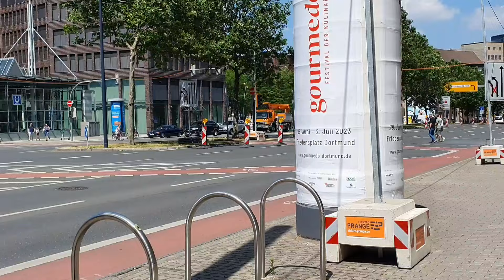Dortmund City Tour Germany 🇩🇪 | Best Places of Dortmund | Hindi Vlogs | Travel Around Dortmund"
It's Dheraj  From Germany 🇩🇪  I am Making Videos on YouTube To Explore Cities of Germany and Arround Europe 2023
Today I have Visited Dortmund city of Germany. which is Share with you a beautiful places
Dortmund City Tour Germany 🇩🇪 | Best Places Of Dortmund | Hindi Vlogs | Travel Arround Dortmund.
Dortmund is the second-largest city in the Low German dialect area, after Hamburg. Founded around 882, Dortmund became an Imperial Free City. Throughout the 13th to 14th centuries, it was the "chief city" of the Rhine, Westphalia, and the Netherlands Circle of the Hanseatic League.
Youtube most Viral video
Most Viwed on youtube
Most Viral video on YouTube
Dortmund City Germany
Top Places in dortmund
Dortmund Deutchland